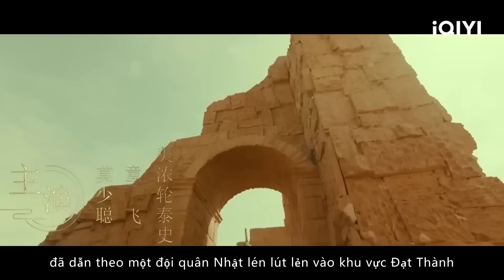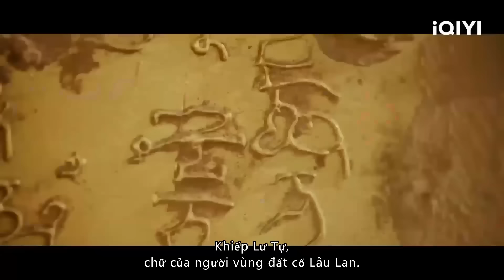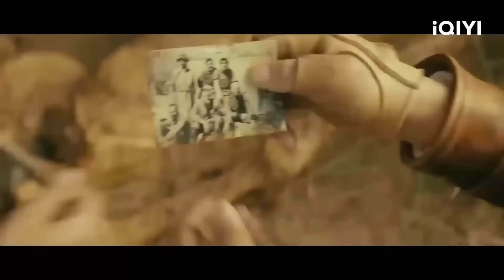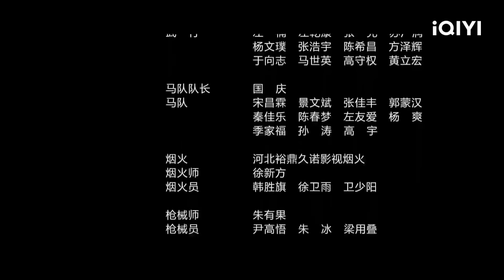ĐẠI CHIẾN THÀNH CỔ | Phim Lẻ Hành Động Mạo Hiểm Gay Cấn Siêu Hay | PHIM CHIẾU RẠP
Đạo diễn: Lý Á Đông
Diễn viên: Mạc Thiếu Thông, Đồng Phi
🎬 ĐẠI CHIẾN THÀNH CỔ: Vào đầu thế kỷ trước, tàn tích của thành phố cổ Lâu Lan được phát hiện, thu hút các nhà thám hiểm trên khắp thế giới đến khám phá và tìm kiếm kho báu. Nhà thám hiểm Trần Tiêu đã ngăn chặn bọn cướp tàn phá các di tích lịch sử và cướp phá bảo vật quốc gia, vì vậy ông được coi là cái gai trong mắt của nhiều tên cướp. Trong lúc thoát khỏi sự truy đuổi của bọn cướp, Trần Tiêu đã tình cờ lạc vào một khu vực chưa từng được đặt chân tới, nơi đây chính là “Thành phố Mirage” trong truyền thuyết, để bảo vệ thành cổ bí ẩn này và những bảo vật của nó, Trần Tiêu đã tìm đến cho những người bạn tốt để giúp đỡ. Tổ đội từng sát cánh cùng nhau hội tụ lại để bắt đầu hành trình bảo vệ báu vật quốc gia. Cùng lúc đó, tên trộm xuyên quốc gia Quang Cốc Đại Siêu cũng nắm được tin tức về "thành phố Mirage", đã nhanh chóng tụ hội đông đủ đồng bọn chuẩn bị cướp lăng mộ. Nhóm trộm kho báu gặp nhóm bảo vệ kho báu, hai bên xảy ra hỗn chiến kịch liệt. Trong cuộc chiến, bí ẩn về ngôi mộ cổ đã được hé lộ.